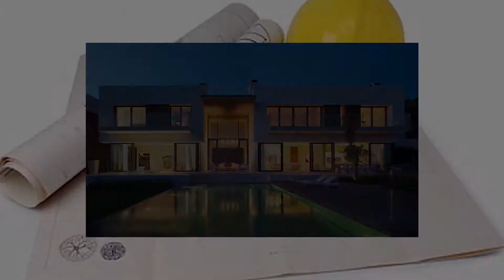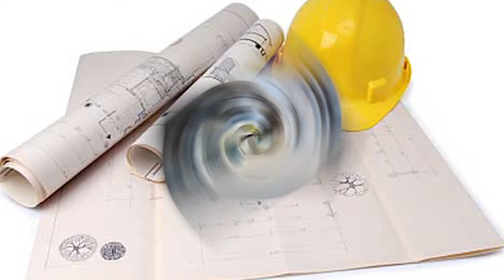Modern house 2017 - 2018 News Exterior Model